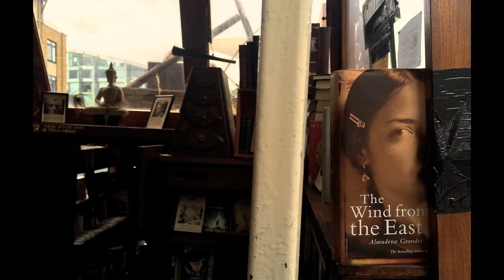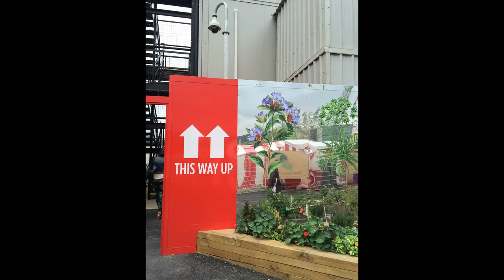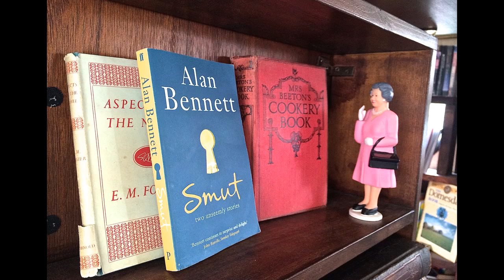London Calling Unplugged - Folge 3 - Fav Place: Kings Cross